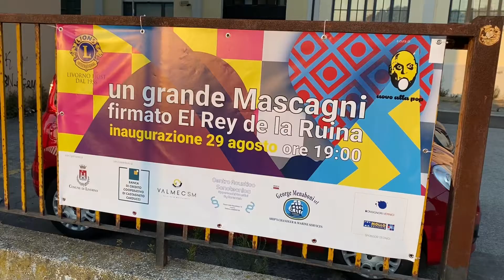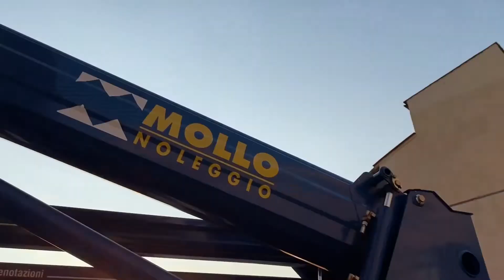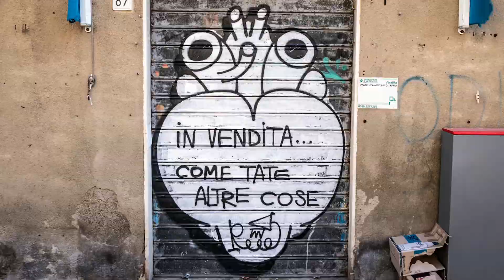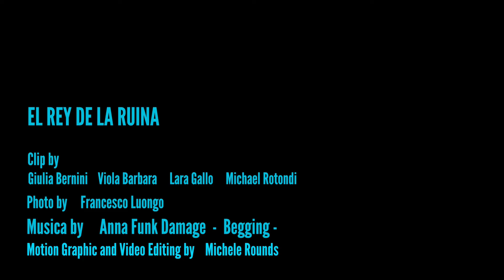EL REY DE LA RUINA // MASCAGNI POP - il murale // Protest solo show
Agosto 2021, il grande artista spagnolo El Rey de la Ruina realizza questa gigantesca opera su muro dedicata a Pietro Mascagni, un ritratto dai colori vibranti come le note del noto compositore livornese.

Uovo alla Pop inaugura negli stessi giorni, anche il solo show dell'artista: PROTEST. El Rey de la Ruina  mette in mostra in galleria un viaggio di simboli recuperati dalle manifestazioni, delle proteste, lotte di strada, dove il colore si fa arma

"Nell'appiattimento del pensiero critico dato da un saturo affollamento di forme, simboli, bandiere,
stemmi, geometrie di protesta si perde il punto di inizio, il senso profondo del motivo della lotta. In questo qualunquismo diffuso e conclamato voglio esporre 'esagerazione, una ripetizione di simboli e di palette scioccanti, creare un corto circuito nei cervelli osservanti, stimolare il pensiero cercando di annullarlo. Per il troppo aver visto non si sa più che direzione prendere: forse nell'utopico angolo incontaminato della  fine della fazione;, del partito politico, del pensare di aver ragione, delle prese
di posizione, del giusto/sbagliato destra/sinistra, sta il germoglio di un nuovo pensiero critico che si genera dall'arte, da una rivoluzione di colori.

Musica - Anna Funk Damage - Begging
Motion + Montaggio - Michael Rotondi
Riprese e Immagini- Francesco Luongo, Lara Gallo, Michael Rotondi, Uovo alla Pop